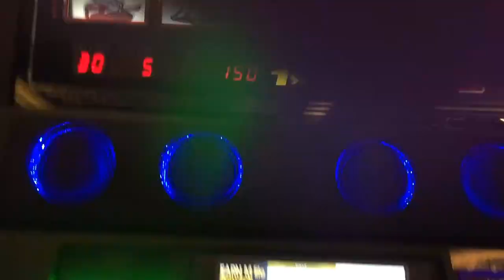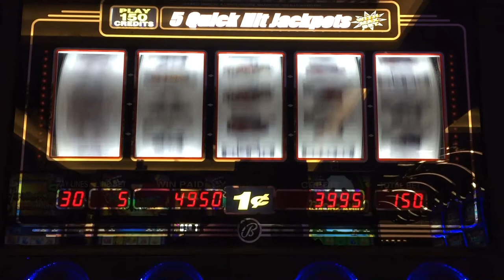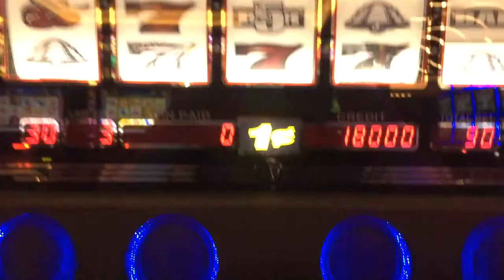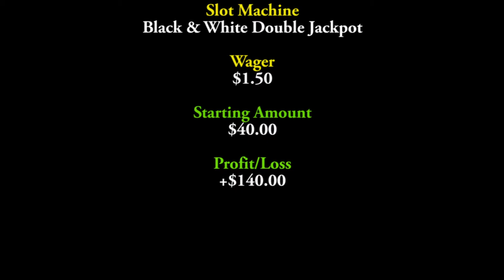#99 - BIG WIN!! Black & White Double Jackpot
Love these Quick Hit machines. I have been hitting bonuses and
progressives lately on these machines.
play them.
Camera Used: GoPro Hero 3+ Silver, iPhone 6

PJG Drones Channel: Flying my Phantom 3 Drone